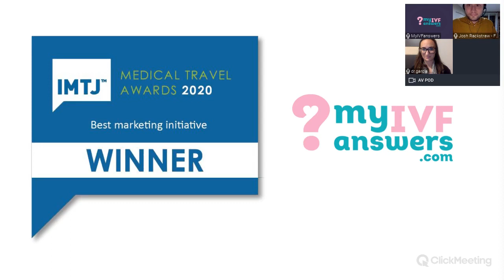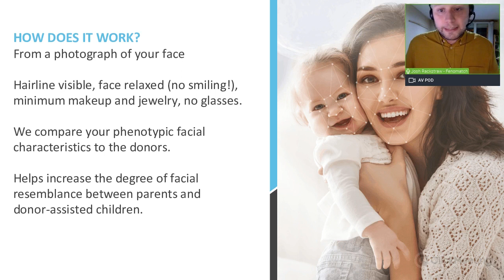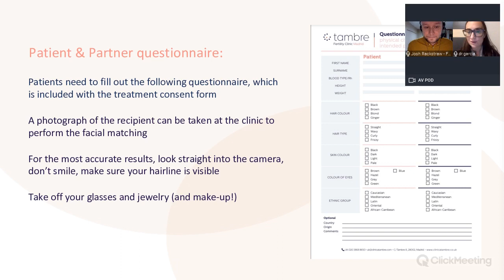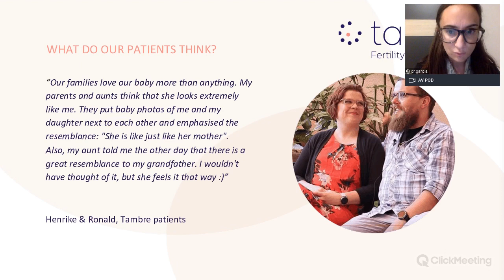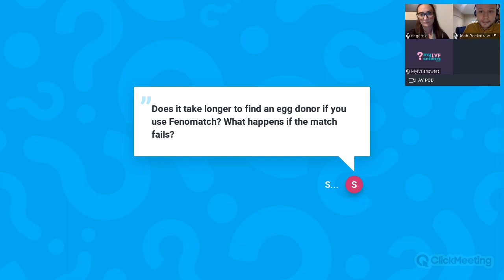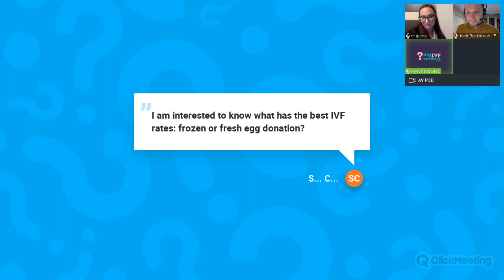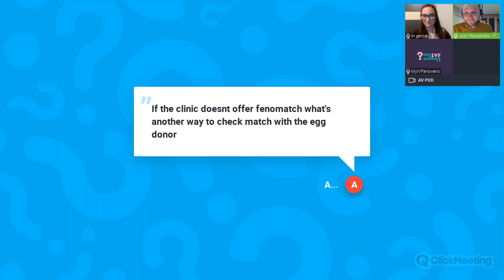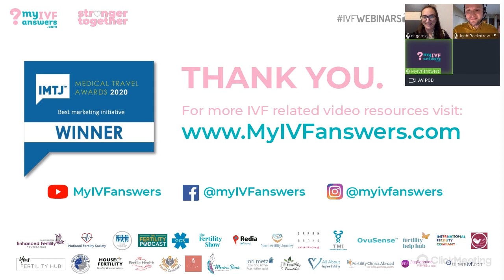Finding the right donor when donation is anonymous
In this webinar,  Dr. Laura Garcia, MD, Medical Director at Clinica Tambre, Madrid, Spain and Joshua Rackstraw, Product Owner at Fenomatch have been explaining how the phenotype matching algorithm works and how it can help with finding the best match in anonymous egg donation.